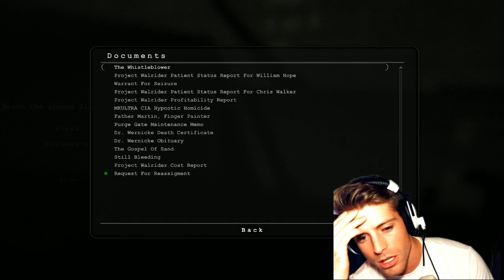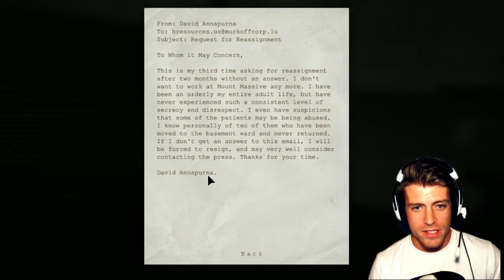CAT AND MOUSE... DOCTOR AND PATIENT | OUTLAST (Part 8)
My other channels!